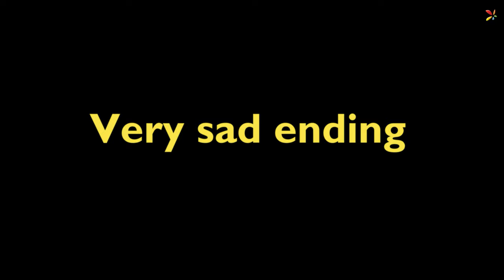Dji Mavic Pro signal interrupting by someone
My DJI Mavic Pro got signal interrupting by someone.  Is that possible?